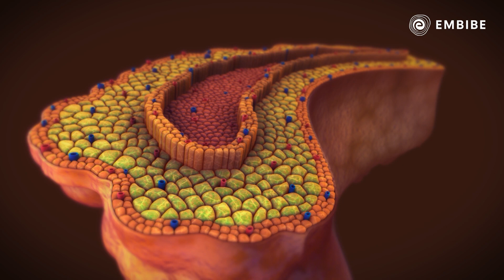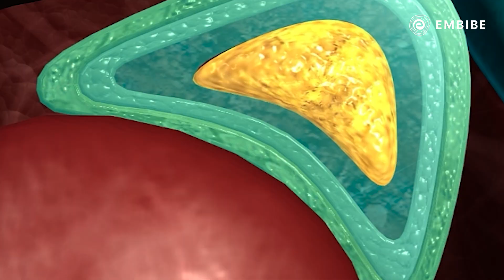Endocrine glands and Hormones | Biology | CBSE 11&12 | Embibe: Achieve CBSE Class 11&12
Embibe brings you a video on Endocrine glands and Hormones. Do you know we have an adrenal gland that is responsible for making you nervous, anxious, or excited (in some cases) before exams!
Watch this video to find out how endocrine glands and hormones define our lives for CBSE Class 11&12.